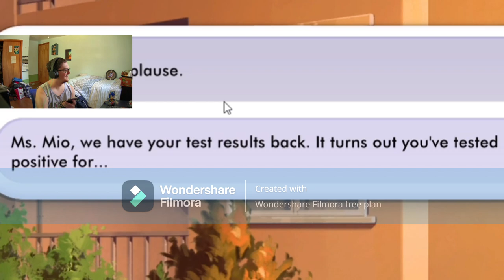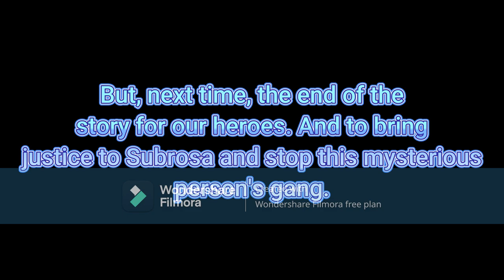Elliott and Sonic's 'Hush Hush' Adventures - Episode 17: Make Promises You Can Keep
In between Day 23 and 25, day 24 is the start of Elliott's corruption. The one that can cure his corruption, is the one he is destined to bring home with. We'll find out who is his destined one, as Elliott's story comes to a conclusion in the next epsiode.

Treacherous Mansion - Ghosts Ver. C (Luigi's Mansion 2)
GBA Luigi/Peach Circuit (Mario Kart Tour)
Squizzard - Normal (Super Mario Galaxy)
Character & Kart Select (Mario Kart 8)
Keep What You Steal (Halo 3)
The Villain Was Set Free (Sonic the Hedgehog 2006)
The Beginning of the End (Sonic Frontiers)
His World - Instrumental [Made by: CG Insturmentals]